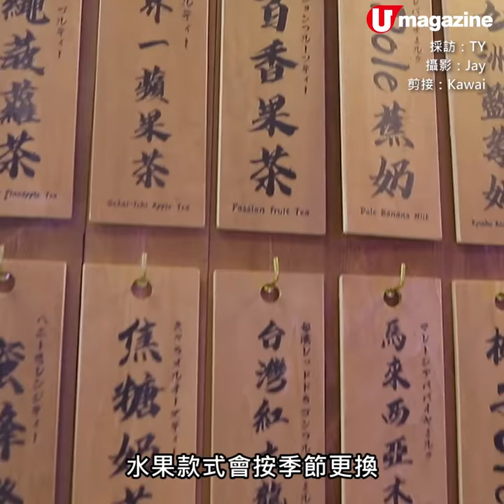葵廣搵食！原汁原味!日本果汁店 爆甜大糖嶺桃茶+靜岡蜜瓜奶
呢間果汁店嘅用料好高質～搜羅咗日本同各地水果做果茶同果奶，味道特別香甜！超推介靜岡蜜瓜奶同香印青提茶，香味超足，仲食到粒粒果肉！

【info】
菓屋
地址：葵涌廣場2樓C76B(近電梯)
電話：從缺
營業時間：星期一至日 11am-10pm
全方位緊貼《U Magazine》社交平台